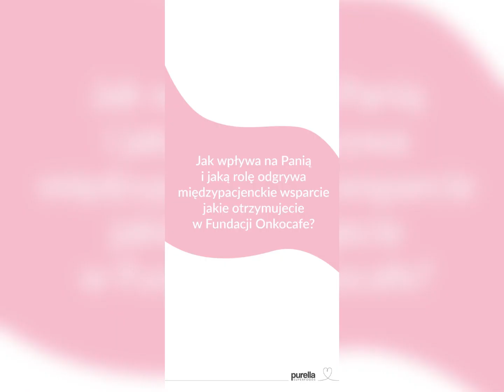Historie naszych Podopiecznych - Iwona - Klub Pacjenta OnkoCafe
"Wspólne przebywanie, wspieranie się, rozmowy są dla mnie bardzo ważne. To jest takie miejsce, do którego przychodzę i wiem, że każda rzecz, którą powiem, każda emocja, każde wydarzenie będzie zrozumiane [..]"
Tak o Klubie Pacjenta OnkoCafe mówi Iwona.